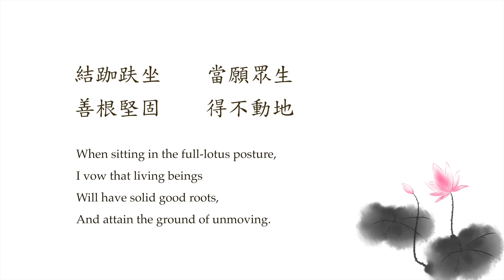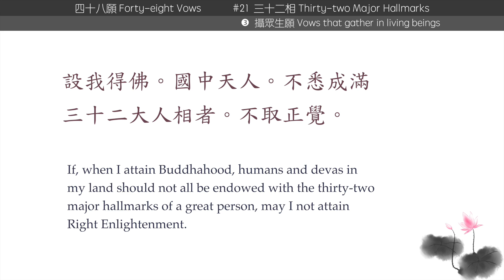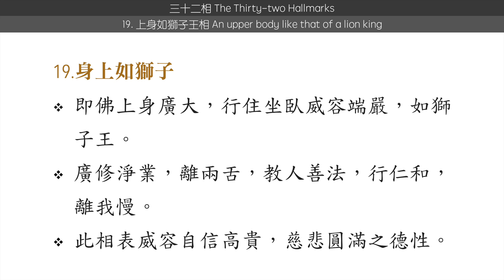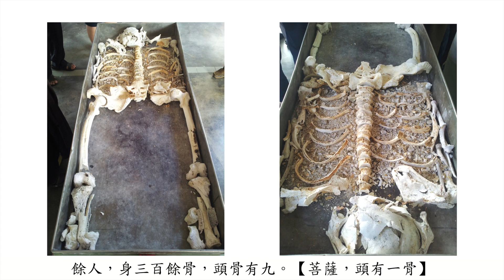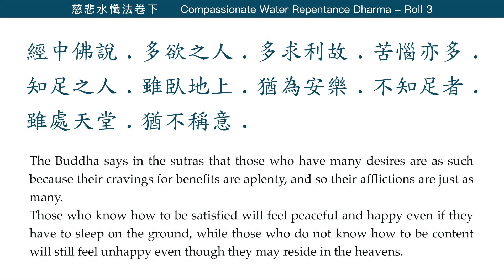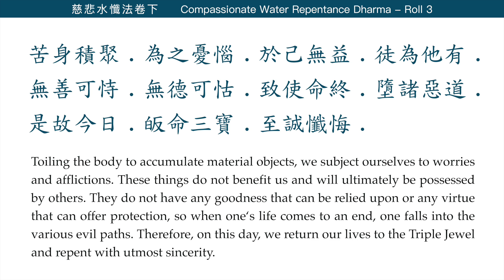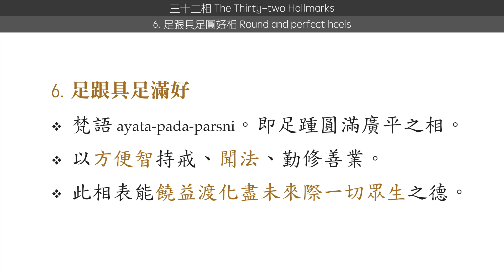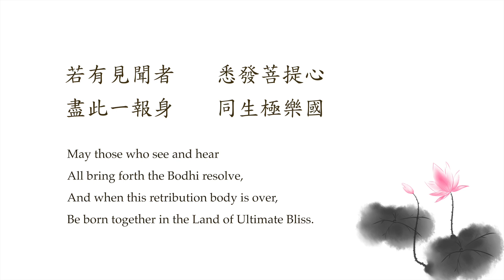【佛說無量壽經 96】第21願｜17～24相 ｜大乘本生心地觀經：長途跋涉為聞法要，即得作天王，見佛聞法，速證妙果【Infinite Life Sutra】48 Vows